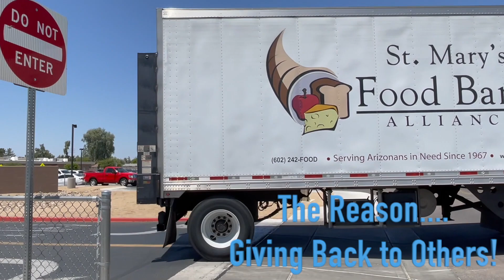2023 ALTS Cereal Box Charity Domino Event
Wow! What a fantastic display of science, teamwork, and generosity! The ALTS Patriots once again came through for this year’s food drive. Check out this video to see over 3,000 boxes of cereal tumble sequentially in this year’s Charity Domino Cereal Box Event. The school collected 7,722 pounds of food! Allowing St. Mary’s Food Bank to provide enough food for 6,435 meals for those in need in our community.